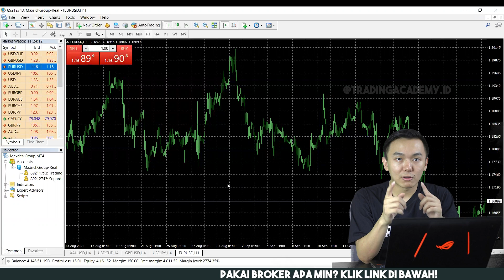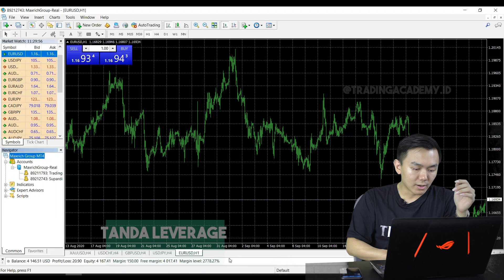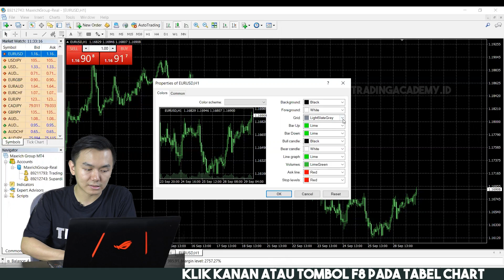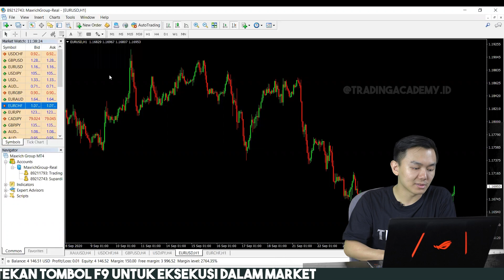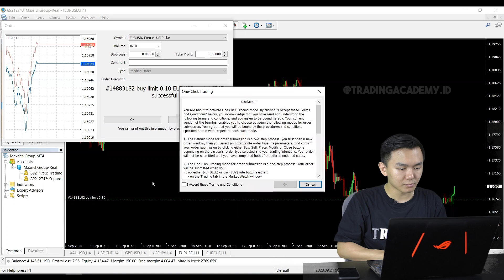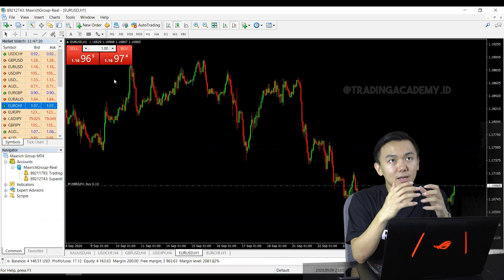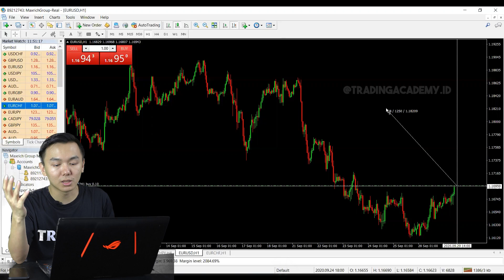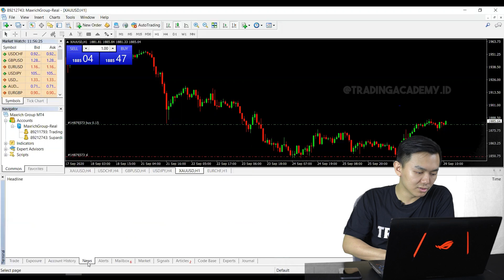TUTORIAL LENGKAP STEP BY STEP MENGGUNAKAN METATRADER 4 (MT4) UNTUK TRADING FOREX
Di sini kita akan share gimana cara kita menggunakan platform untuk trading forex, namanya Metatrader 4. STEP BY STEP, sampai kalian bisa start your own trading journey. Nah, buat teman teman yang baru banget terjun ke dalam dunia trading, terkhusus untuk teman teman dari binary options kemarin, wajib banget nonton ini!

Kalau kalian belum punya akun trading, kita pakai MRG, bisa buat melalui link ini
Link the Battleplan online courses : tradingacademy.id/courses